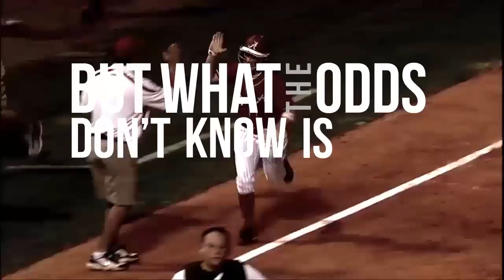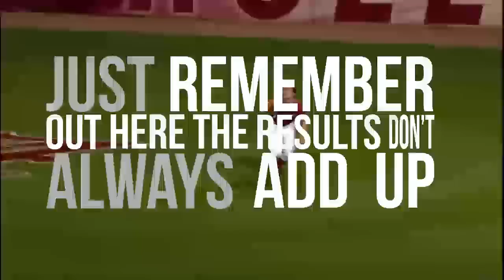Alabama Softball Motivational Video